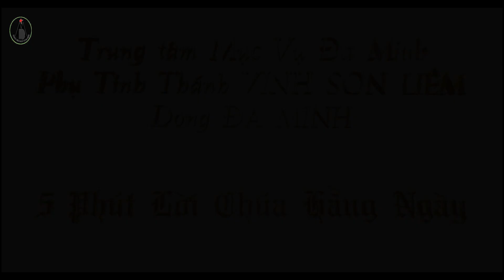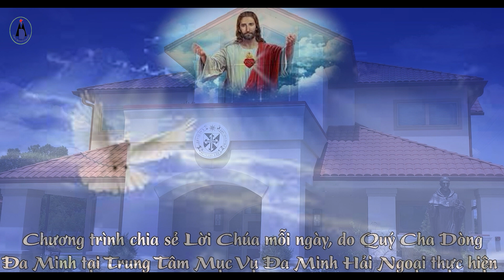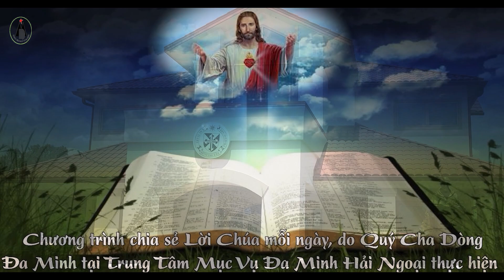5 Phút Lời Chúa - Thứ Ba Tuần Thứ 1 Mùa Chay.